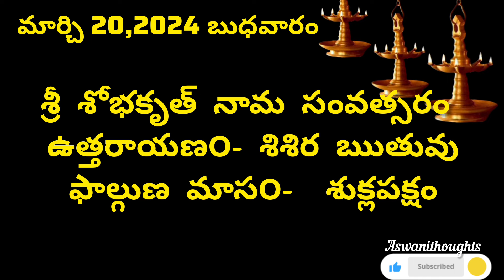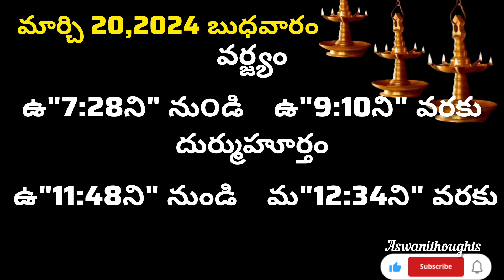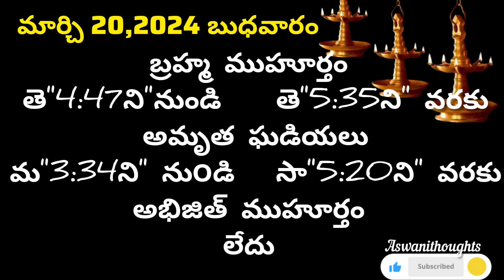March 20th 2024 panchangam/eroju subha samayam/today panchangam/phalguna masam 2024 /today thidhi